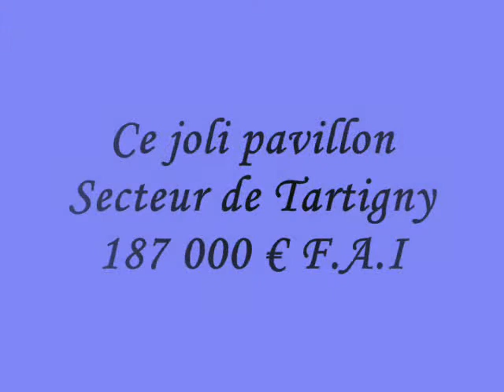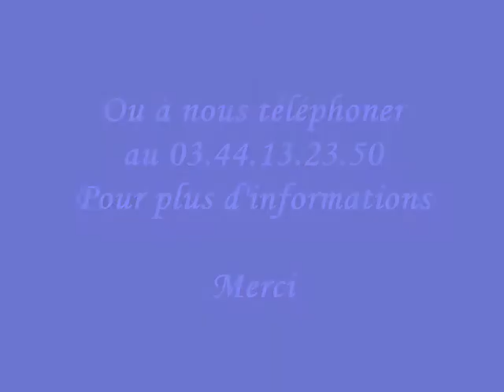Maison Tartigny 187 000 € A 1h30 de PARIS par l'A16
Belle construction située à 10 minutes de Tartigny (gare à proximité) au coeur d'un petit village calme, sous garantie décennale de 2006 édifiée sur sous-sol total aménagé avec buanderie offrant un espace à vivre supplémentaire. Cette maison de 90 m² vous accueil sur une salle-salon de 29 m² avec baie vitrée donnant sur une jolie cuisine semi-ouverte aménagée et équipée, une chambre de 11 m² avec rangements, une salle de bains et un W.C. A l'étage vous découvrirez un palier pouvant servir de bureau ou dressing, une chambre de 16 m², une chambre avec salle d'eau de 14 m² et un W.C, le tout sur 991 m² de terrain.